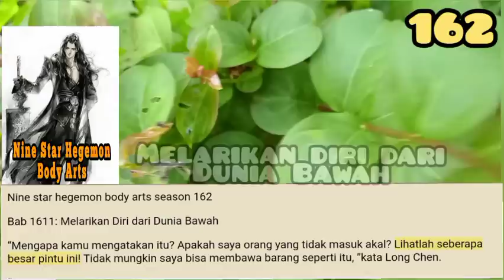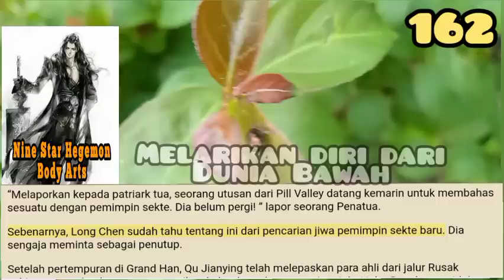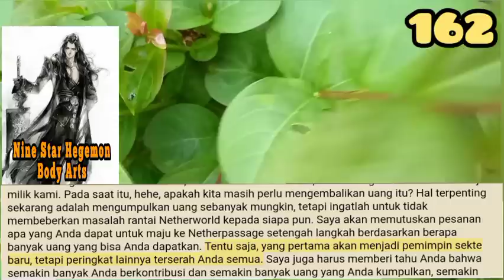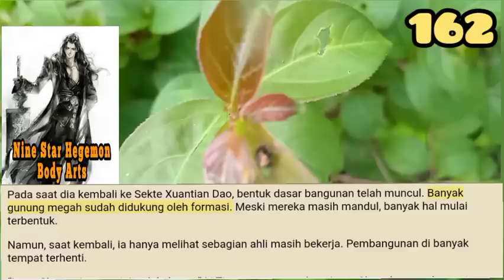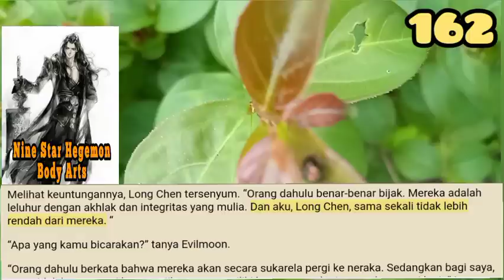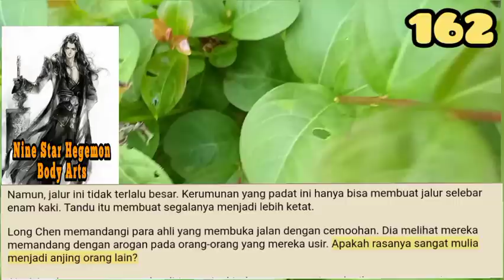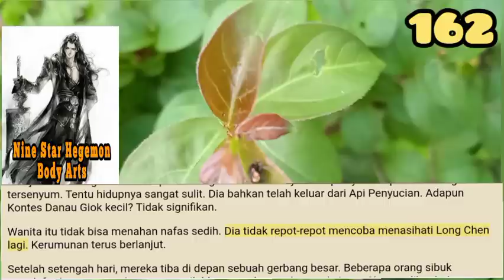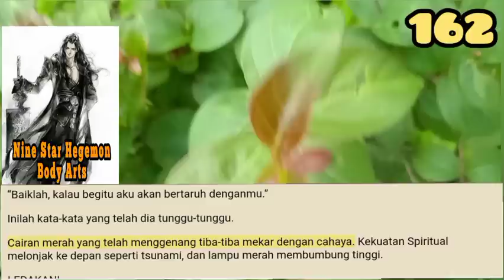Melarikan Diri dari Dunia Bawah, NSHBA 162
Long Chen menghela nafas lega. Itu benar-benar berbahaya pada akhirnya. Dia hampir melakukan kesalahan besar.
Tangan besar itu adalah perwujudan dari hukum Dunia Bawah. Sekarang setelah dia pergi, itu juga akan lenyap. Gerbang orang tua itu akan baik-baik saja.

storian gallery